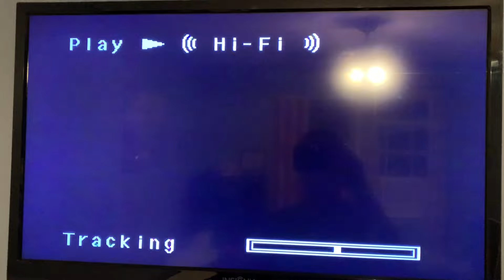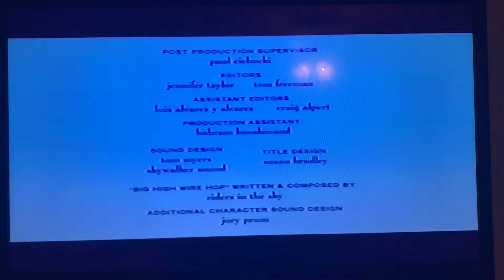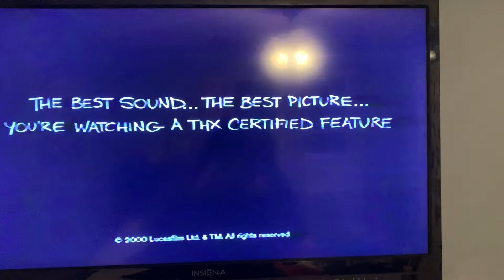Opening to Monsters, Inc. 2002 VHS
Requested by Rachel Pursley Media

Printdate: August 16th, 2002

Here’s the list in order:
1. Navy Blue Warning Screens (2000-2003)
2. Coming Soon to Own on Video and DVD
3. Beauty and the Beast Platinum Edition Trailer
4. Lilo & Stitch VHS and DVD Trailer
5. Inspector Gadget 2 Trailer
6. Coming Soon to Theaters
7. Treasure Planet Trailer
8. Coming Soon to Theaters from Disney and Pixar
9. Finding Nemo Trailer
11. Feature Presentation Logo
12. For the Birds Short (Skipped)
13. Warning Screen
14. THX Tex Moo Can Logo
15. Walt Disney Pictures (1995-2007)
16. Pixar Logo